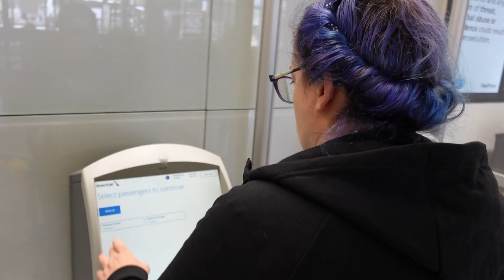Holiday 2022: Day one. Travel and arriving in Chicago